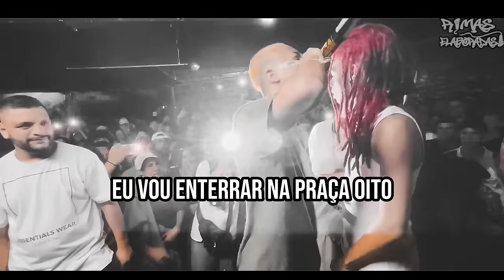RIMAS INOVADORAS NA BATALHA